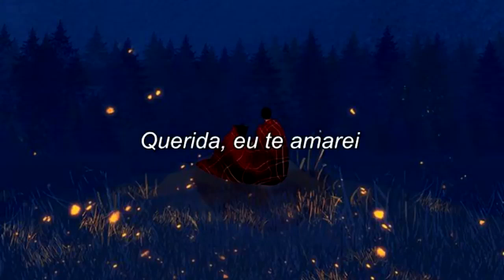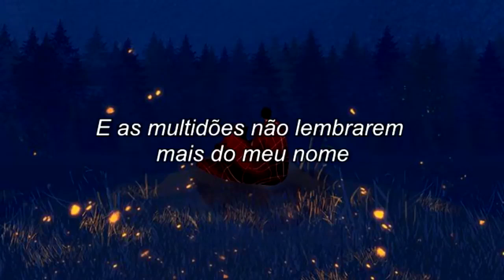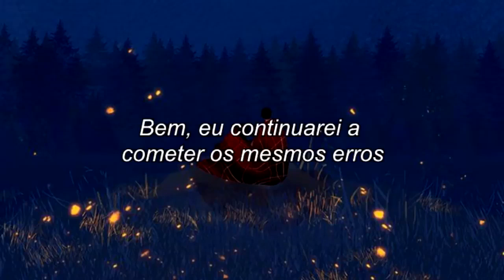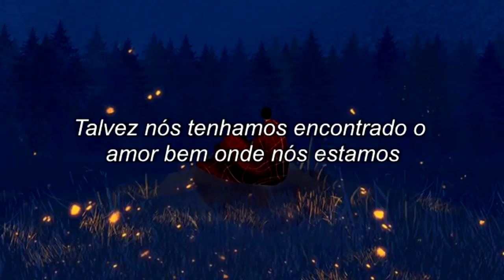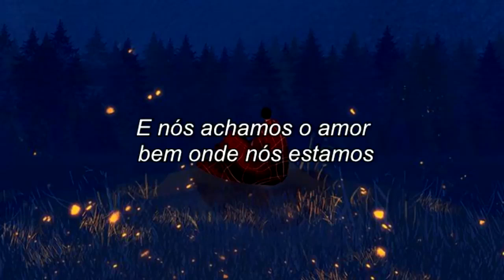💗💗 PENSANDO ALTO 💗💗💗💗💗💗thinkingoutloud💗💗💗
💗💗 PENSANDO ALTO 💗💗

🧡🧡🧡ED.SHEERAN🧡🧡🧡

   💚O cantor e compositor Edward Christopher Sheeran nasceu no dia 17 de fevereiro de 1991, em Hebden Bridge, na Inglaterra, e é mundialmente conhecido como Ed Sheeran. O também músico cresceu em uma família voltada para a área artística, o que fez com que ele aprendesse a tocar violão e guitarra desde a infância💚💚💚💚💚💚💚💚💚💚💚💚💚💚💚💚💚💚

🌸🌸"Pense grande a respeito de si mesmo e o mundo achará que tu és aquilo que pensa."🌸🌸🌸🌸🌸🌸🌸🌸🌸🌸🌸🌸🌸

🏵️🏵️🏵️BY MathildeMel 🏵️🏵️🏵️